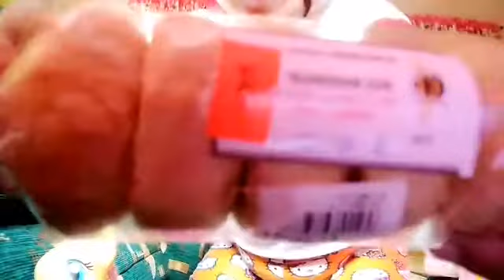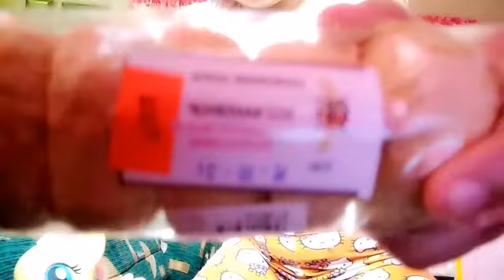Mukbang ||Homemade Hopia ||Gyra's Tv Vlogs